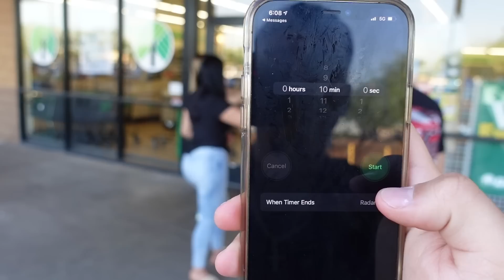Protect The Egg WIN $500!